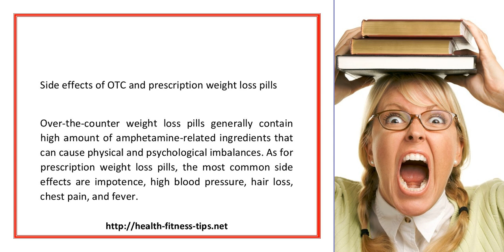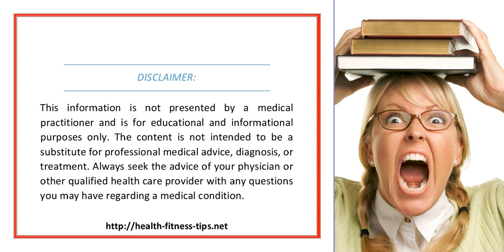The Real Deal About Weight Loss Pills